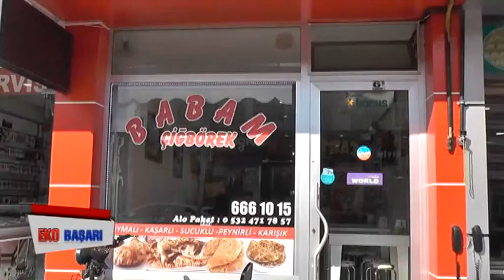BABAM ÇİĞ BÖREK